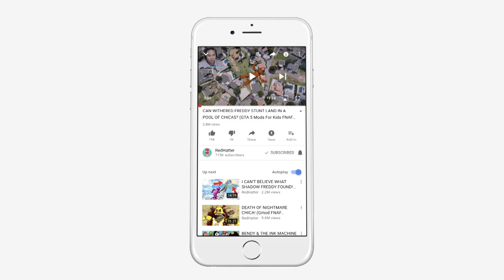CAN THE ANIMATRONICS DEFEAT THE CACTUS ARMY? PLANTS vs ZOMBIES 2! (GTA 5 Mods FNAF RedHatter)